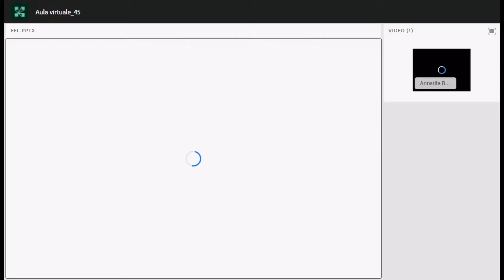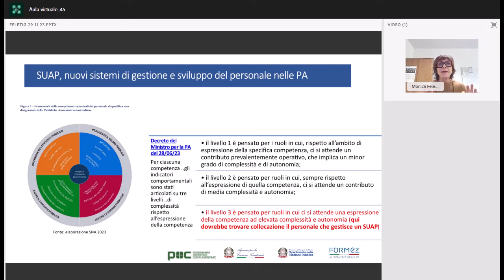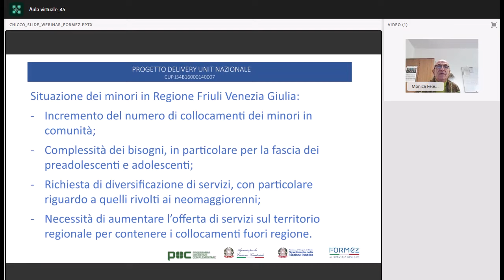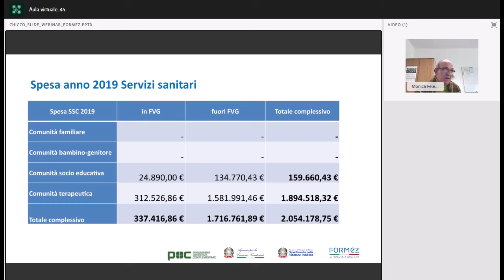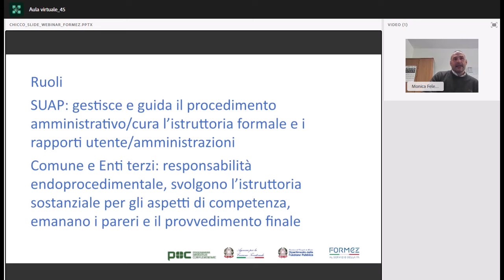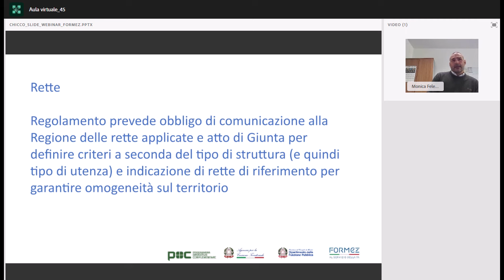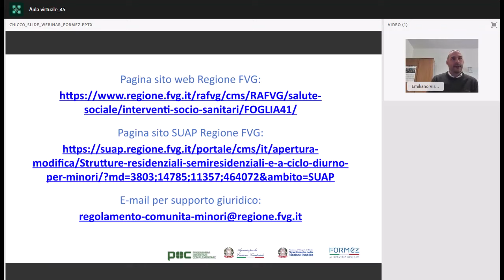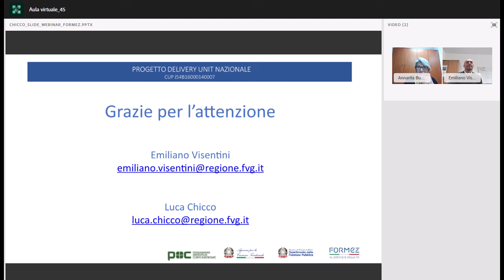Il ruolo del SUAP nelle procedure delle Strutture socioeducative per minori (29/11/2023)